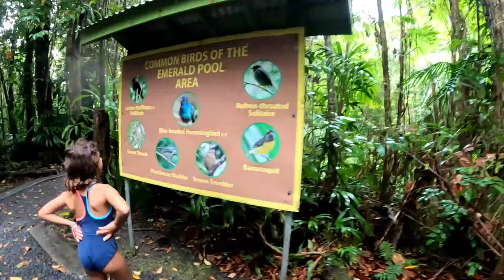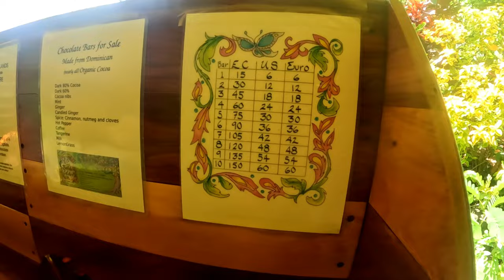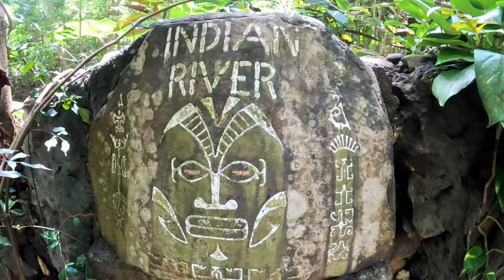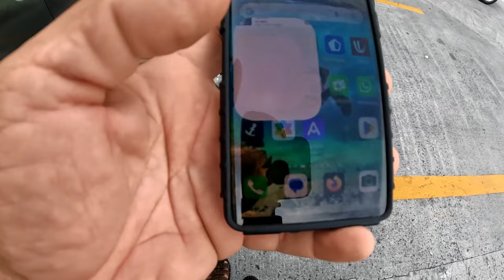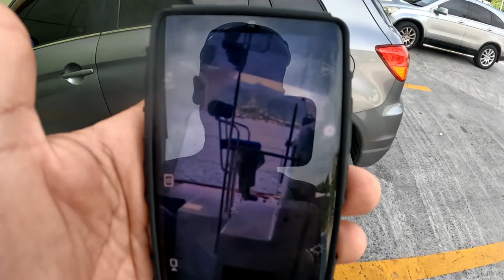Notre plus belle destination " La Dominique"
visite d'une fabrique de chocolat, plus d'une 10ène de cascades visitées, visite de la rivière Indian River.